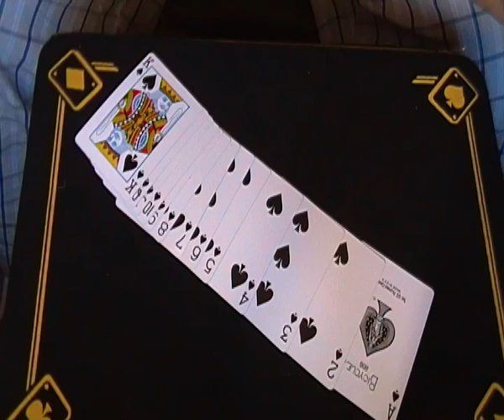VR MAGICURZAY1 RETO CUBO RUBIK CON CARTAS